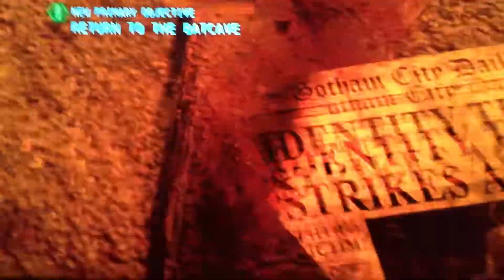Batman Arkham Origins | Reference to Hush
Reference to Hush in Arkham Origins.

Location; Killer Croc’s Lair, Park Row